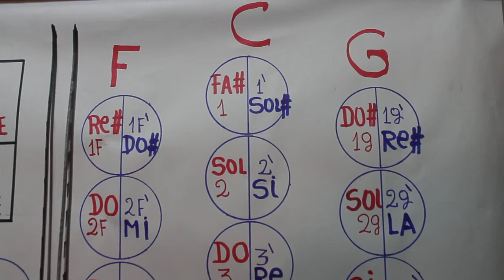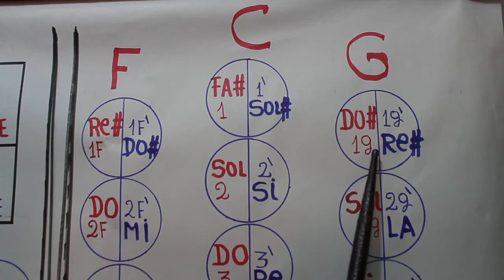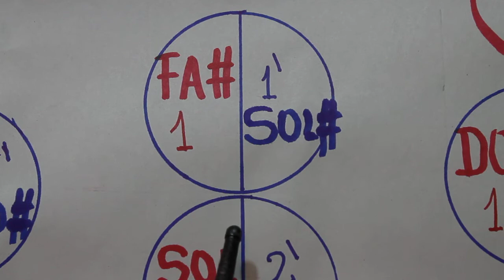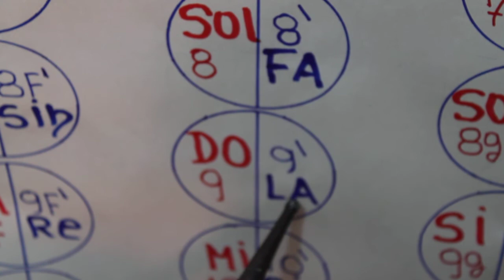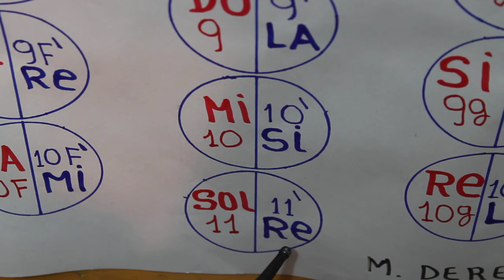ACORDEON VALLENATO DIAPASON ESCALA C 03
ACADEMIA MUSICAL SANTANA
BOGOTA CALLE 45 # 19-19
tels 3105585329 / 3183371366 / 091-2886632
CURSOS COMPLETOS PRESENCIALES
CURSOS COMPLETOS VIRTUALES
CLASES A DOMICILIO EN BOGOTA
ACORDEÓN - PERCUSIÓN - TÉCNICA VOCAL - BAJO - GUITARRA  ACUSTICA Y ELECTRICA- PIANO - VIOLÍN - SAXO - TROMPETA - TROMBÓN -